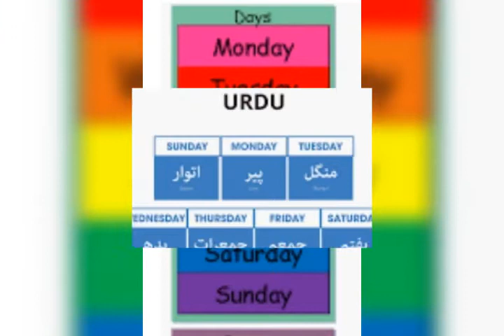Week Names 🌠🔭🌙☀️🐣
In my channel . you can learn English Vocabulary.🤩🕺💃